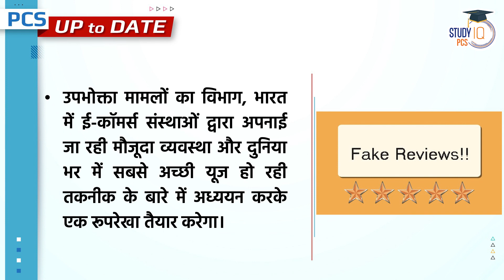Government will design framework to check fake reviews I PCS Current Affairs I Study IQ PCS